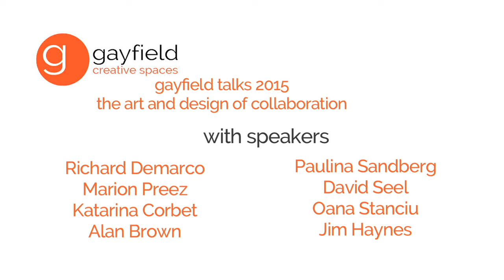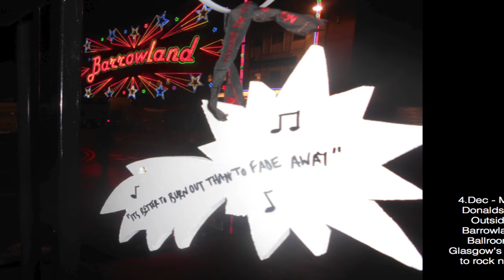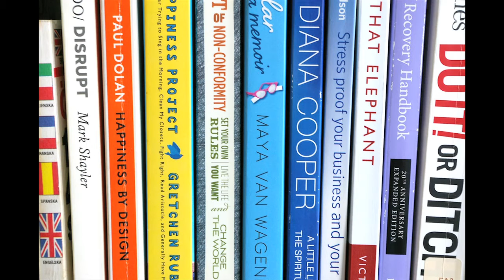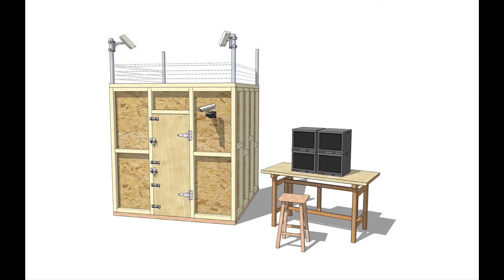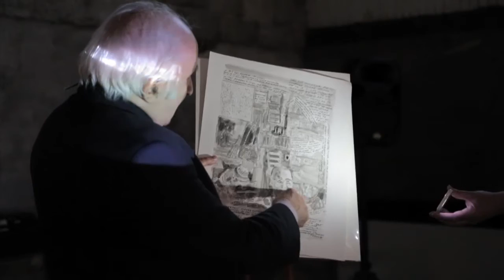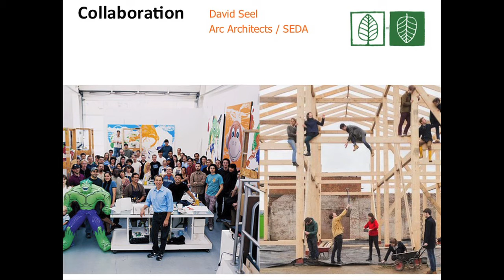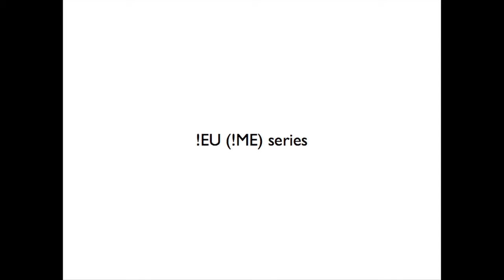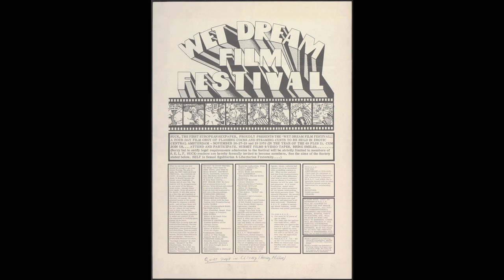The Art and Design of Collaboration | Twilight Talks about Design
Edinburgh Festival luminaries and emerging talents gather to recollect and plan art and design collaborations.  Pecha Kucha Edinburgh gratefully acknowledges the support of New Media Scotland and Gayfield Creative Spaces for hosting.